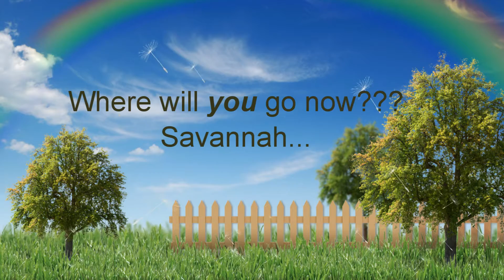Savannah Porter video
Here you go Heidi.  This version does not have the "Hey Porter" intro however.  You will need to talk to Corina about that part.